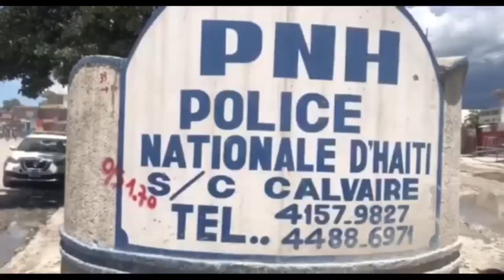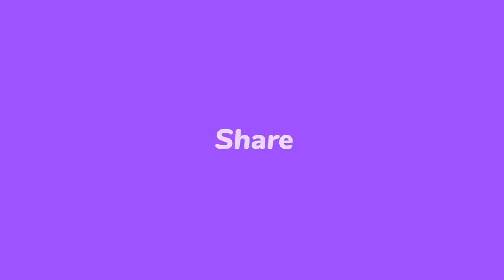Yon UDMO tire 2 chofè moto | PM Claude sakaje Abinader | Mèt Georges avili Ariel al boule kòb peyi a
2 bal nan tèt 2 chofè moto, Polisye a touye yo | Claude reponn Abinader | Mèt George sakaje Ariel H